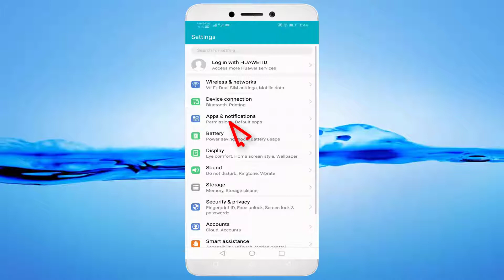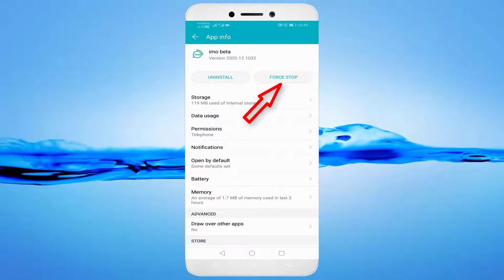How To Fix Unfortunately IMO Beta Has Stopped Error Android & Ios -Fix Imo Beta App Not Open Problem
In This Tutorial How To Fix Unfortunately IMO Beta Has Stopped Error Android & Ios -Fix Imo Beta App Not Open Problem